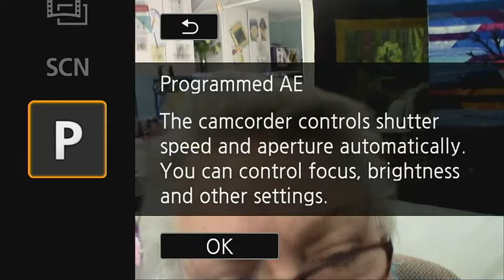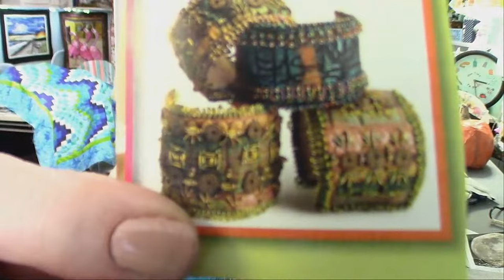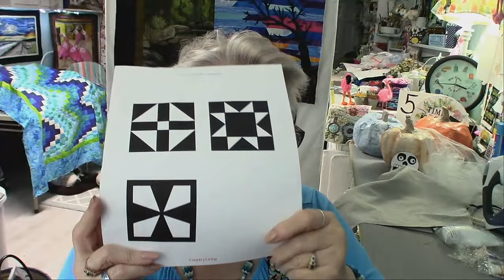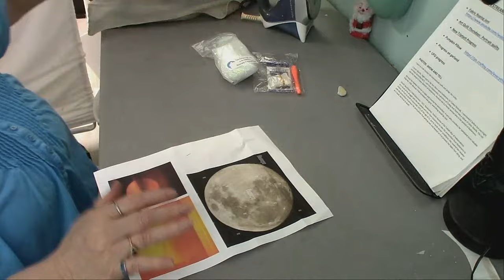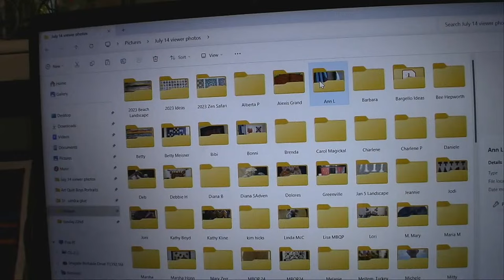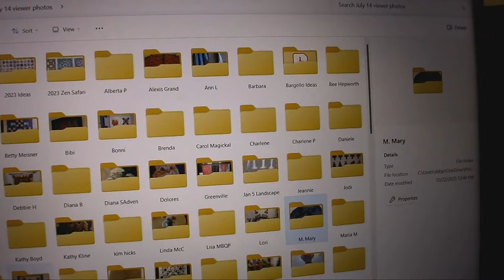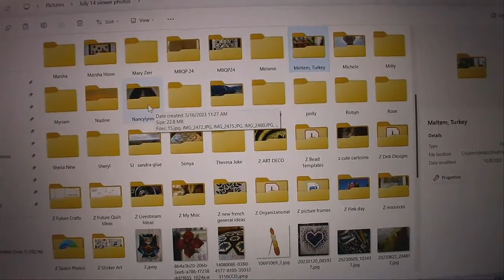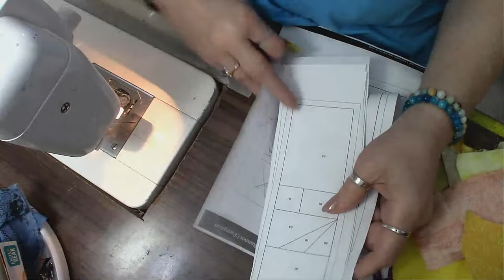Quilt LiveStream SUNDAY Oct. 22, 23 OurTimeToQuilt More Fall & Holiday Crafts, Triptych complete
Let's make a pumpkin applique pillow!!  Here is the link to the free pumpkin patterns!
What will our next project be after the finish of the Triptych. How will we hang this triptych? Come enjoy a cool fall day with us!